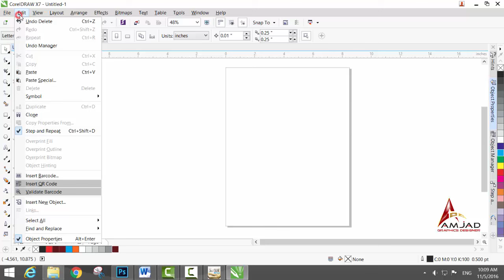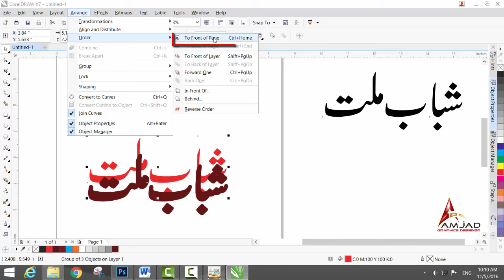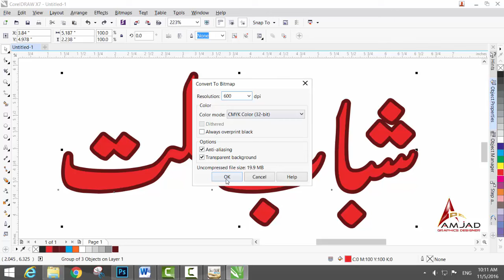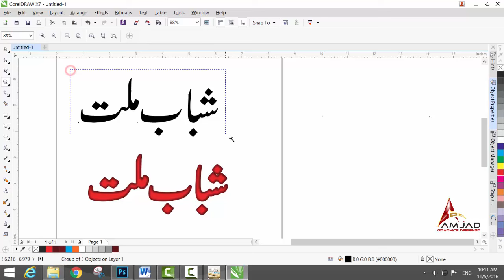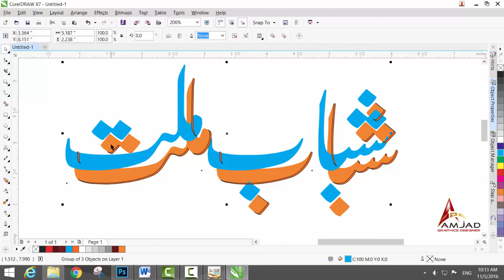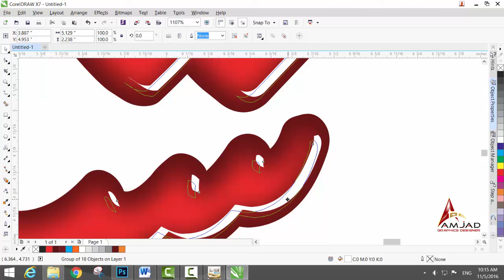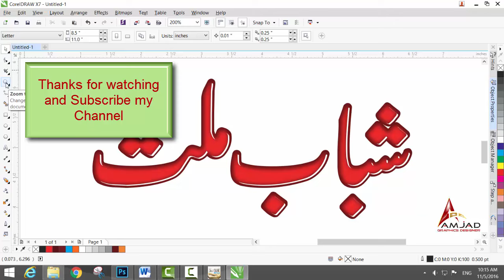Create Urdu Plastic Emboss Fonts in Corel Draw x7 by, Amjad Graphics Designer